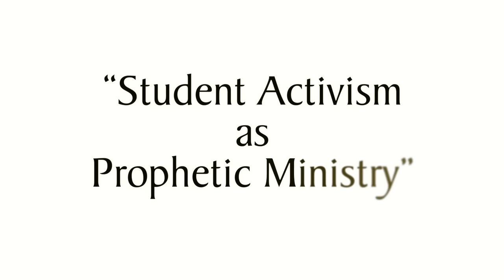Student Activism as Prophetic Ministry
Quakers Speak: Trayce Peterson, former director of Multicultural Affairs at Earlham College, talks with QuakerSpeak about how to support young people, the power of speaking truth, and the incredible importance of students finding their voice.

More Resources

Read a Friends Journal Article About How to Equip and Engage Young Adult Friends

Transcript

I think the places where young people often get tripped up is around their own fear and their own inadequacy and so often what I tried to do was to be a mirror so that they could actually see themselves more authentically and to try to help them to develop skills so that they could listen more deeply internally instead of the voices of their peers or their parents or so on and so forth.

Mostly I always see myself as this cheerleader: "You can.  Yay!"  The little Quaker cheerleader.

My name is Trayce Peterson.  I live here in Richmond, Indiana.  I just finished working at Earlham College, 15 years at the College.  I attend Clear Creek Friends Meeting and College Meeting for Worship here on Earlham's campus.
One of the things that Quaker education does for young people is it enlivens their spirit and helps them to cultivate their own voices.

There is a kind of bravery that, when you're 18 to 26, that you have.  You're just fierce.

That's really exciting to walk along with young people during this period.  It's very exciting.
If we think about the founder of Quakerism, George Fox was a twenty-something year old person.  He was a young man, and he had a prophetic voice and he had something important to say to the society in which he was raised and that nurtured him.  A movement was started as a result of his faithfulness to that.

Really the student organizing is that prophetic voice saying, "look at what you are saying and what your literature says about justice and peace, equality, and then what are you doing?  Are those two lining up?"

Conflict isn't necessarily a bad thing, because it brings to light deeply held values.  Part of the work always is trying to speak the truth in love but speak the truth and then engage in that messiness.  Because it isn't neat.  And recognize that even in that frustration that good things can emerge from that and often do.

I think it's critical to the institution and I know there are naysayers that say that there are professional people who are trained to address whatever the issues are and students have only part of the story, but I think its so valuable and so important because if we are to try to live up to our aspirations, then we have to speak the truth.

That's not going to get squelched here at Earlham.  It will, like weeds, grow up through the crevasses.  It's not going to get silenced.  In fact, it's one of the unique things about this College.